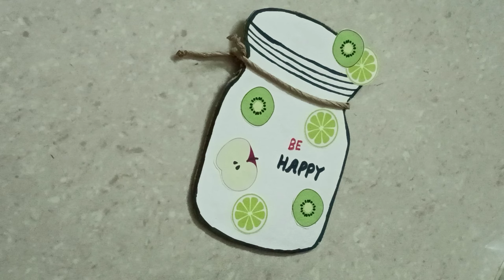DIY Paper Plane Wall Decor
Elevate your space with our easy-to-make DIY Paper Plane Wall Decor! Using a simple white sheet and cardboard, you can craft a whimsical homage to aviation that adds charm and character to any room. This step-by-step guide will take you through the creative process, turning everyday materials into a unique and eye-catching piece of wall art. Perfect for sprucing up your home office, bedroom, or any space that needs a touch of imagination. Unleash your creativity and let your decor take flight!